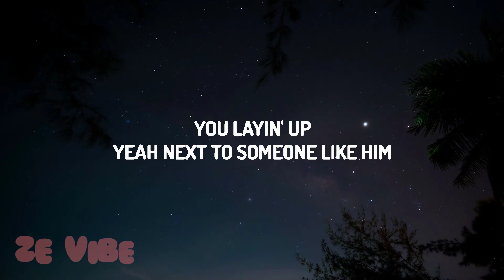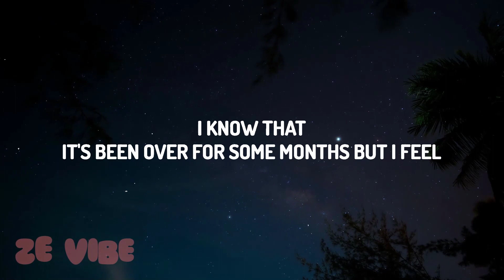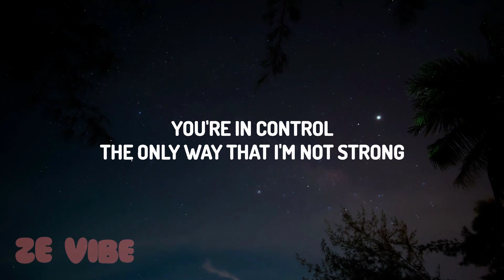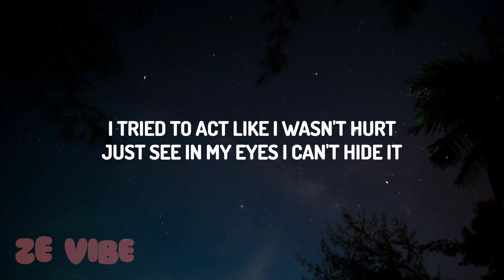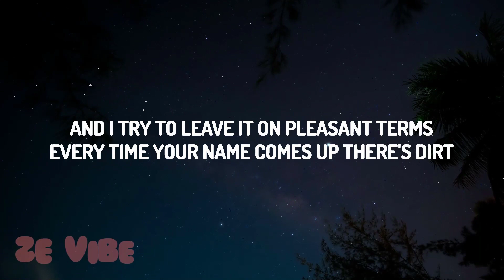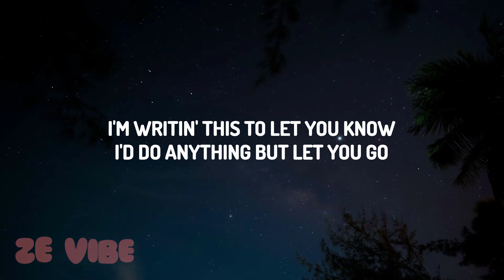The Kid LAROI - Still Yours (Lyrics)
The Kid LAROI - Still Yours

(Lyrics):
[Verse 1]
When I last saw you at the house on the hill
My head was spinnin' and my body was still
A realisation that it's over, the chills
I feel, I feel
My stomach twists and turns whenever I think about
You layin' up, yeah, next to someone like him
I know that it's been over for some months, but I feel
I'm still, I'm still

[Chorus]
I'm still yours
Tell me, where did I go wrong?
I'm writin' this to let you know
I'd do anything but let you go (Go, go)
The only way that I'm not strong
I'd do anything but let you go (Go, control)

[Verse 2]
A million times I said sorry
But lookin' back, it's not all me
I tried to act like I wasn't hurt
Just see in my eyes, I can't hide it
And I try to leave it on pleasant terms
Every time your name comеs up, there's dirt
And I still defеnd you, but it hurts me
('Cause I still feel like I'm yours)

[Chorus]
I'm still yours